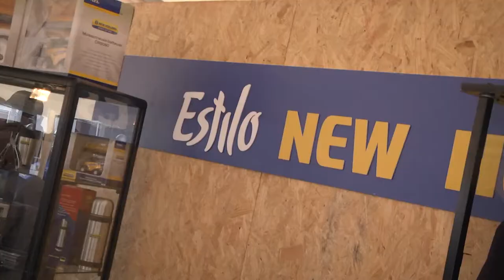AGROTOTAL - EXPOACTIVA 2014